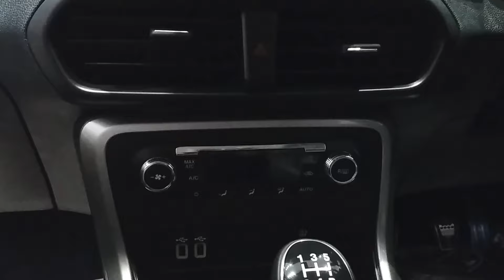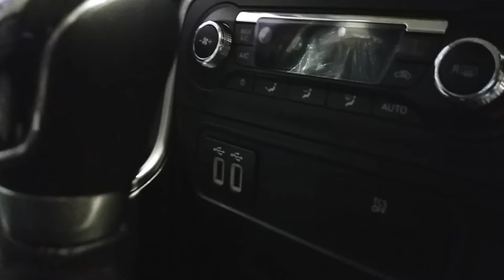2018 All New Ford Ecosport FaceLift Launched|Exterior and Interior|Detail Walkaround 1080p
All New Ford Ecosport FaceLift Launched|Exterior and Interior|Detail Walkaround 1080p